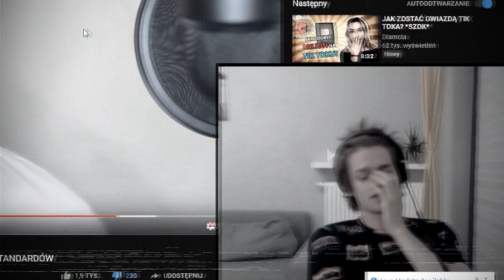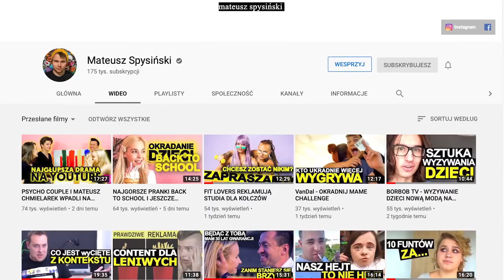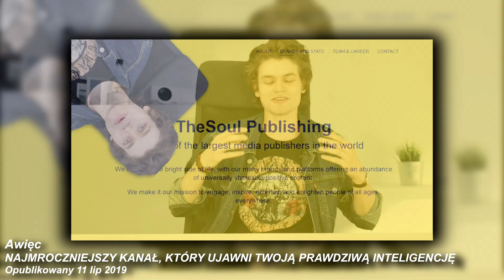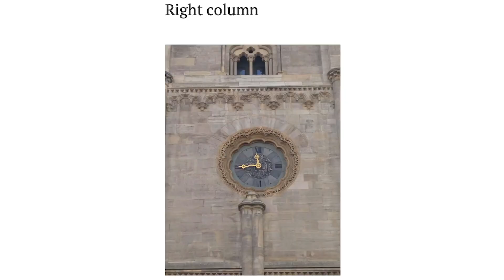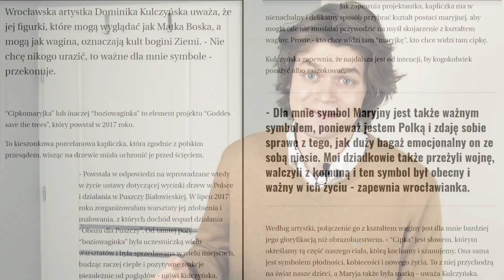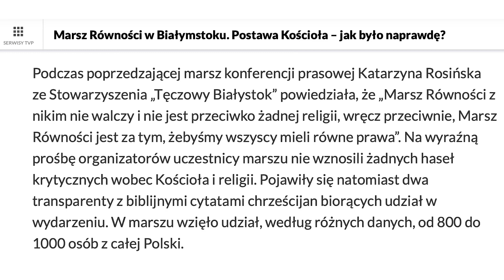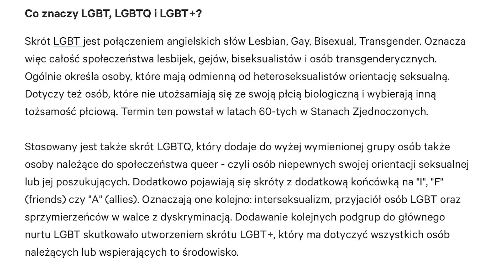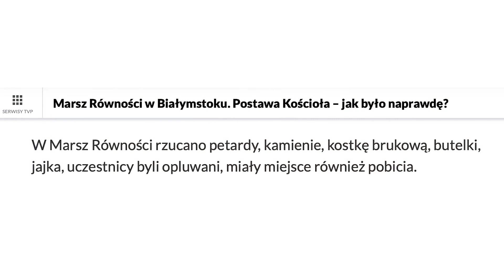Awięc PO RAZ KOLEJNY CHCIAŁBY WIEDZIEĆ WSZYSTKO, ALE ZNÓW NIE WIE NIC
Witajcie kochani!
Dziś coś na co wszyscy czekaliście blisko 1,5 roku.
Jak wyszło? Oceńcie sami, sam spodziewałem się niestety czegoś lepszego, ale nawet najlepsze odpowiedzi na głupie stwierdzenia zestawione ze sobą mogą wyjść po prostu słabo.
Awięc zaczynajmy.

sprzęt, na którym nagrywam:
APARAT

outro: Whitewoods - Beach Walk